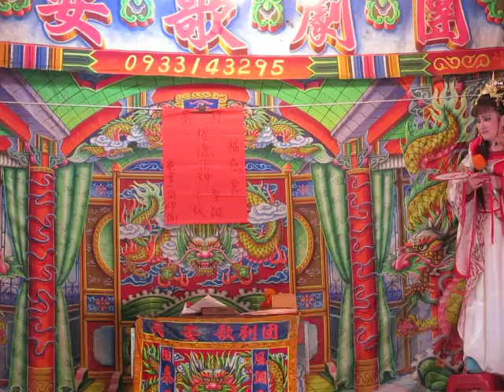108.03.26. 民安歌劇團 遊白樓 8 (狀元樓)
翁麗玲    何聖惠